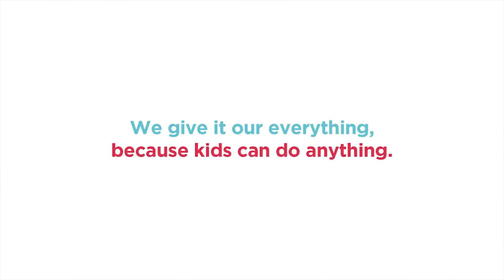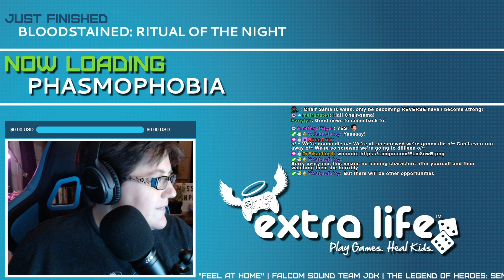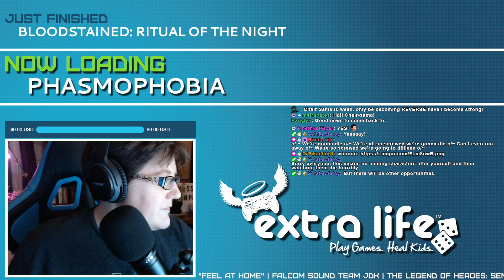[11-07-2020] [Extra Life 2020] [Day 1] 13 - Break 06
Final Break for the night.

I ran Extra Life via two 16 hour days, instead of the single 24 hour stream this year. (This was how I ran it last year.) I raise money for Children's Health of Dallas, Texas, a hospital that saved my life during a medical emergency when I was seven years old.